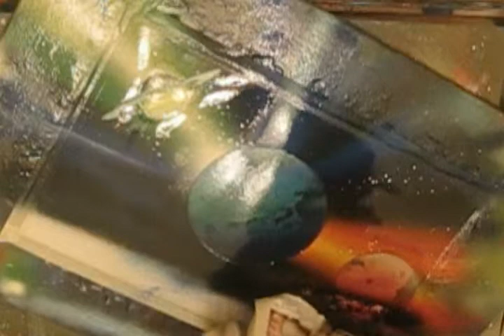Spray paint - Ceeport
---Ceeport---
music from Bonobo - Black Sands - We Could Forever